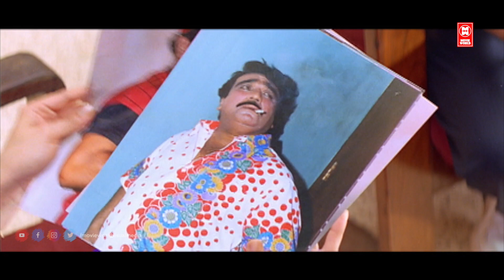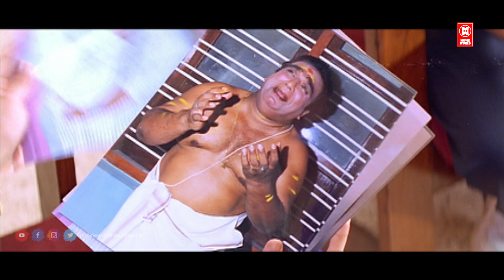നിങ്ങൾ പാകിസ്ഥാൻ സൈഡ് ആണോ .? ഞങ്ങള്ക് അങ്ങനെയൊന്നുമില്ല ഏത് സൈഡിലും നിക്കും | Jagathy Bindhupanicker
Follow Our Whatsapp Channel Movie : Sreekrishnapurathe Nakshathrathilakkam

Starring : Innocent , Jagathy Sreekumar , Cochin Haneefa , K. P. A. C. Lalitha , Nagma , Oduvil Unnikrishnan , Bindu Panicker , KTS Padannayil, Praveena

|| ANTI-PIRACY WARNING ||
*COPYRIGHT PROTECTED*